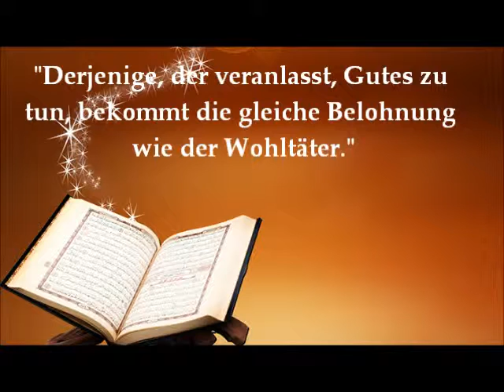Fürsprache des Quran für seinen Bewahrer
Aus dem Buch von
Schaich Abdul Qadir Al Arna’ut
"Die Vorzüglichkeiten des Quran"

Aus dem Englischen von:
Azad Ibn Muhammad